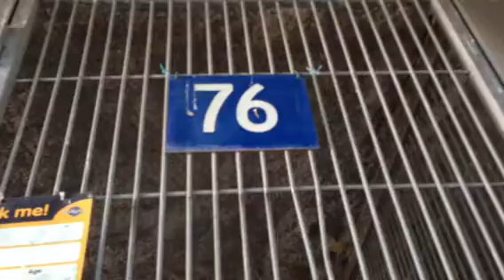A435614/A435617 AT SAN BERNARDINO CITY SHELTER